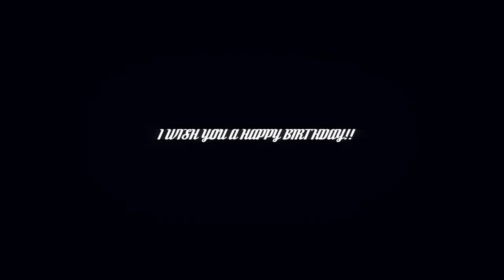Robots 3D Gifts Special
This is a template for After Effects. Ideal for birthday greetings, Valentines day and any holidays.

Features:
Tagline and logo placeholders.
You can change the colors of the robots, the box, the ribbon and the tagline with one click.
Video tutorial included (4.03 min.)
Very easy to customize.
Audio effects included!